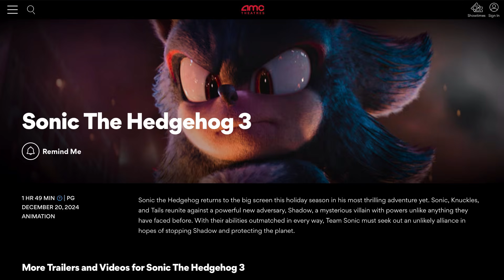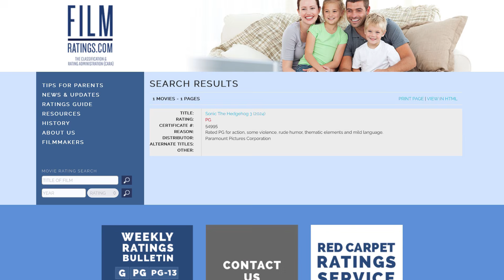New HUGE Launch Event Announced For Sonic Movie 3